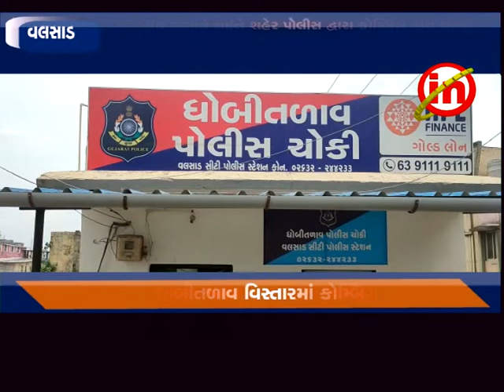વલસાડ : જગન્નાથ યાત્રાને લઈને શહેર પોલીસ દ્વારા કોમ્બિંગ હાથ ધરાયું